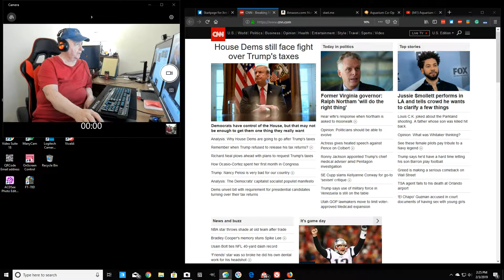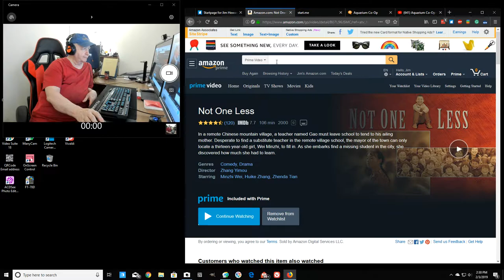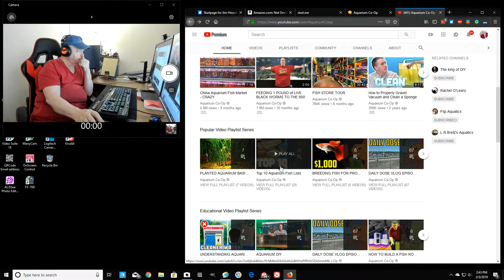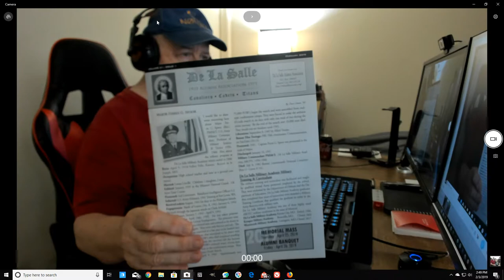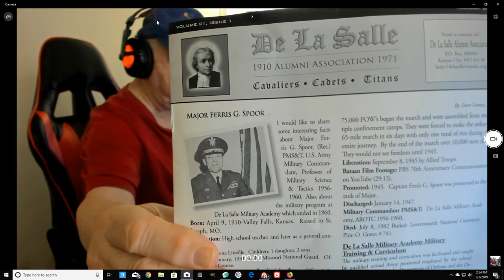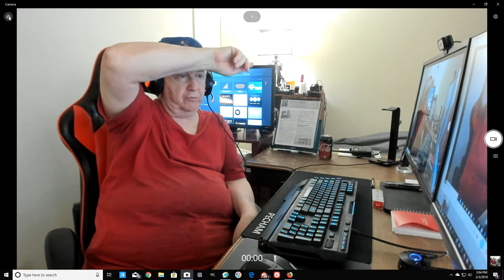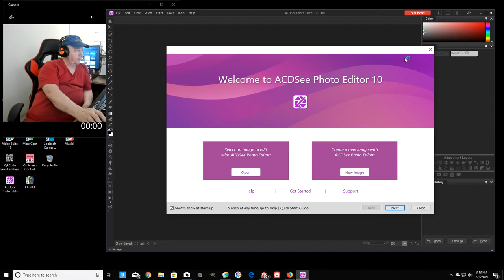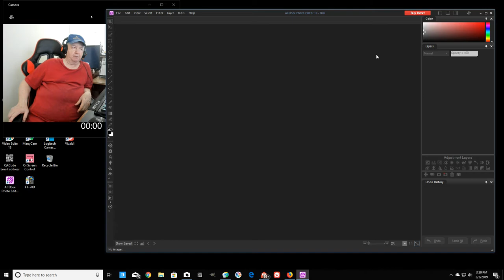What happened to the missing webcam programmer?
ShowMe Video Blog - update on what is going on here.  Talk about webcams, webcam software, programmers and the mystery of the missing webcam programmer.

I was in the tropical fish business for four years.  I talk about it.
My attempts to get into the army.  I talk about it.
How Donald Trump and I went from being 1-Y to 4-F.

I recommend at a movie from Amazon Prime.